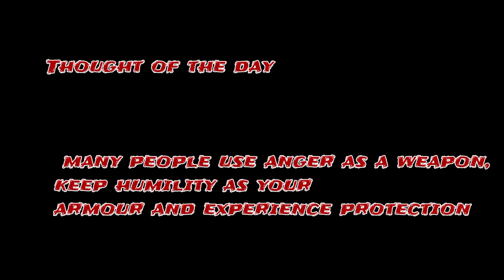Barish main dekhne gaye kache ghar ☔️